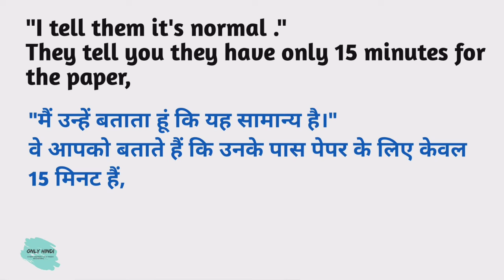Tell meaning in hindi | Tell Ka Kya Matlab hota hai | Daily use English words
Nmskar Dosto Aaj is Video me Maine Aapko  Tell meaning matlab kya hota hai bataenge.

Word meaning,
Daily life English words,
English Vocabulary,